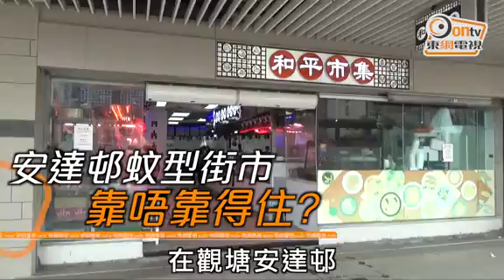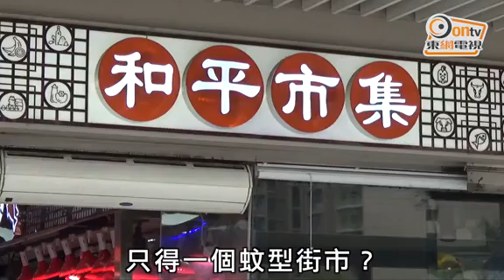我城我區：全港最細街市 買唔齊一餐餸？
香港人不單住愈住愈細，連街市都趨向迷你化。近年落成的觀塘安達邨內，就有一個可能是屋邨中最小型的「超迷你街市」，甚至是全港最細街市，走入場內，只消1分鐘，便可逛完一圈。人口逾2萬3千人的安達邨，有11座住宅樓宇共9200伙，究竟居民是否可以在這裏買齊一餐餸菜所需？

名為「和平市集」的蚊型街市，位於安達商場地下。與其說是「市集」，將之稱作「舖位」可能比較合適，皆因該處佔地只約2500平方呎。街市雖小，但記者巡視後，卻發現種類尚算齊備，魚檔、肉檔、菜檔、生果檔一應俱全，亦有雜貨舖及凍肉店。各攤檔上沒有店名，只寫上貨物種類，除了各式各樣的菜、魚、肉、蛋，就連大菜糕、砵仔糕等小食，場內亦見有售，不過全部只此一間，別無競爭。

雖然如此，該處貨品種類仍是比不上典型街市，「好少嘢揀，係方便啲囉，推住BB車，去其他街市就麻煩啲。」在場內購物的居民曾小姐指，平日如買不到需要的煲湯食品，會走到山下的秀茂坪街市。而譚先生則指，在小型街市買不到蝦蟹等海鮮，不過認為場內貨品的價格相宜，「可以接受」，「可以行少啲，好過冇啦！」場內各攤檔的檔主，其實都只是員工，原來是房署將舖位外判至同一公司。

「個邨人口都唔少，成2萬幾人，不過街市就計劃起喺旁邊的安泰邨。」觀塘區區議員洪錦鉉指，當初政府規劃時，將安達邨和安泰邨劃作一區，但事實上，由安達邨前往安泰邨，正常步速都需至少20分鐘，更遑論行動不便的老人家，而前往山下的秀茂坪街市，步程亦不過需約15分鐘。他指，支持開設小型街市，因可便利居民所需，即使貨物種類不齊，但至少「有好過冇」。